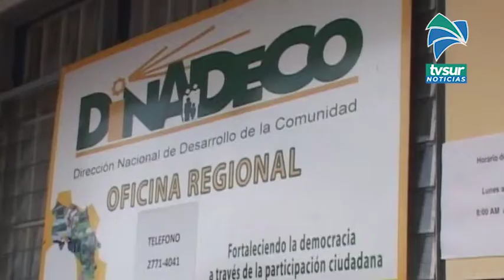Harán taller sobre familias y comunidades preparadas ante el Covid 19